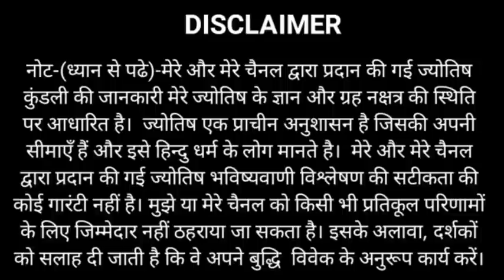Dhanu Rashi 9 November 2020 | Aaj Ka Dhanu_Rashifal | Sagittarius